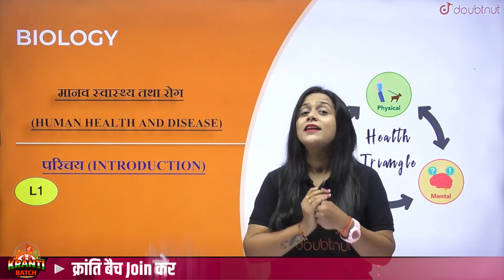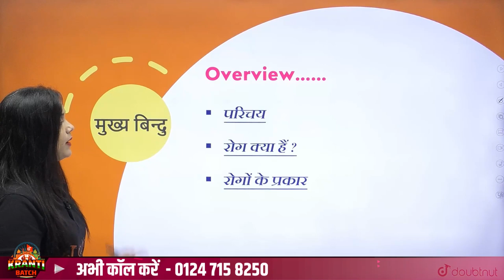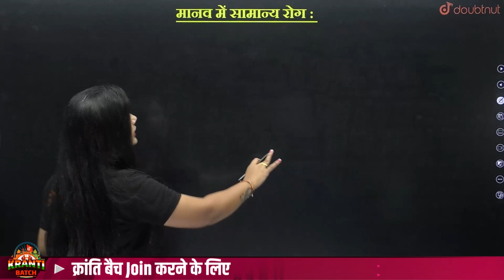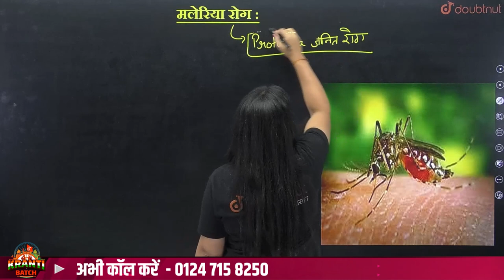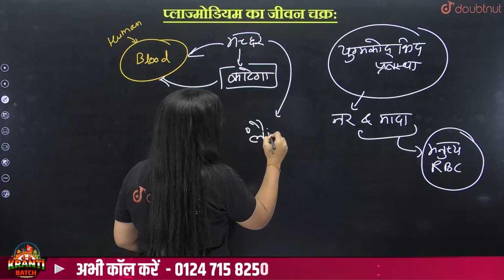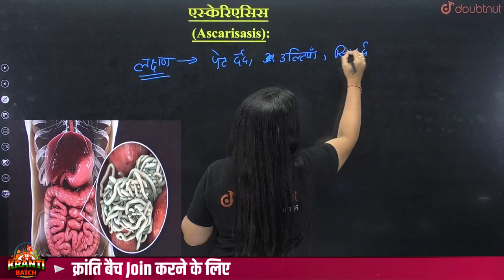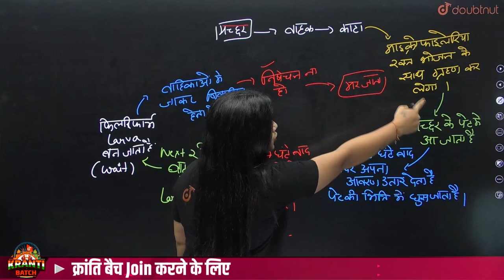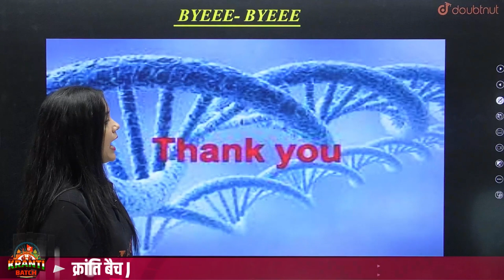मानव स्वास्थ्य तथा रोग Part-1 | Human Health And Disease One Shot | Class 12 Biology NCERT Ch7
मानव स्वास्थ्य तथा रोग Part-1 | Human Health And Disease One Shot | Class 12 Biology NCERT Ch7 | मानव स्वास्थ्य तथा रोग One Shot Class 12 | मानव स्वास्थ्य तथा रोग Full Chapter | मानव स्वास्थ्य तथा रोग Class 12 Biology Notes | Maanav Swasthay aur Rog Kaksha 12 Biology | Vijaita Mam | Doubtnut